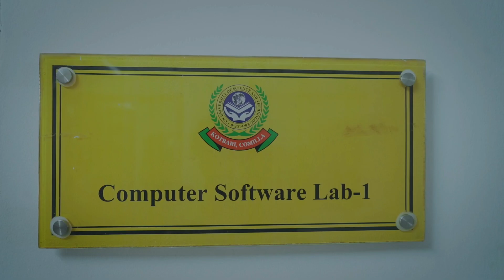ঘুর্ণীঝড় মিধিলির প্রভাবে লন্ডভন্ড সারাদেশ-৭ নম্বর বিপদ সংকেত | News Plus